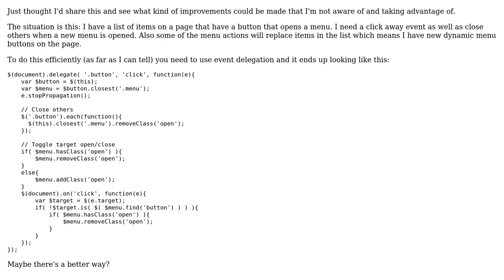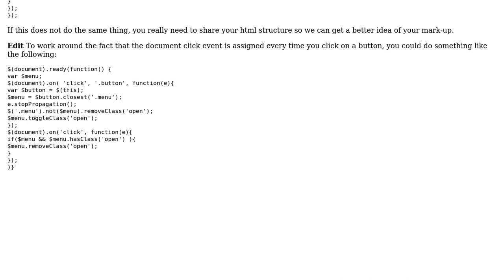Code Review: jQuery delegate events on dynamic elements with a click away handler (2 Solutions!!)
Code Review: jQuery delegate events on dynamic elements with a click away handler

With thanks & praise to God, and with thanks to the many people who have made this project possible! | Content (except music & images) licensed under CC BY-SA | Music | Images & others | With thanks to user Tomas user m_x user konijn user Daniel and the Stack Exchange Network Trademarks are property of their respective owners. You are responsible for your own actions.